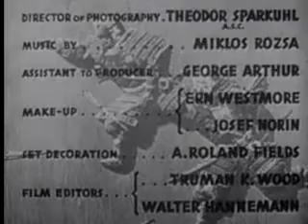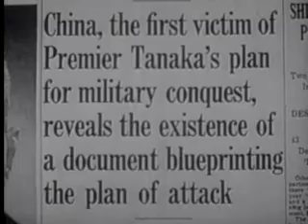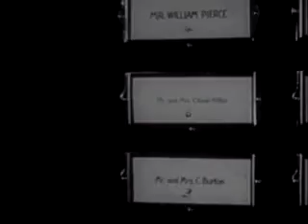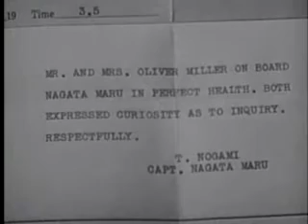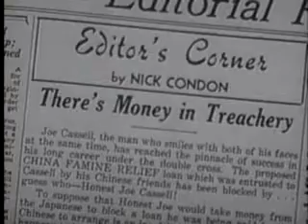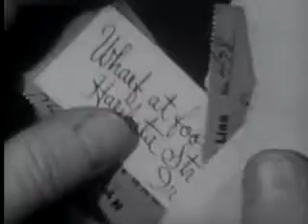Blood on The Sun